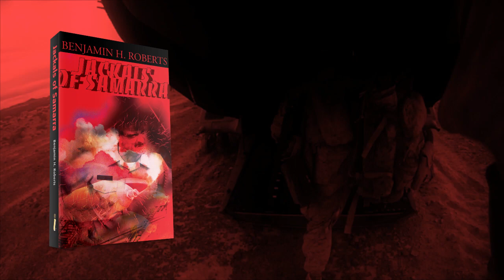Jackals of Samarra by Benjamin H. Roberts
Jackals of Samarra was written in the period immediately preceding the Gulf War. It was just as contemporary then as it is now, as borne out by today's headlines of naval vessels falling victim to terrorist bombs. The Gulf region is a perpetual cauldron, ready to boil over at a moment's notice. The plot employs surprise military attacks, espionage, blackmail, oil, and nuclear weapons to culminate in a gut-wrenching, unpredictable situation, with the Iranians catching the West off guard, as the world holds its collective breath.

Though Jackals of Samarra is a work of fiction, it comes so uncomfortably close to being real that using a book marker at stopping points might not work too well. After reading the last sentence of Jackals… you might just feel relieved and lucky that it is only fiction. Then again you might not. See for yourself.